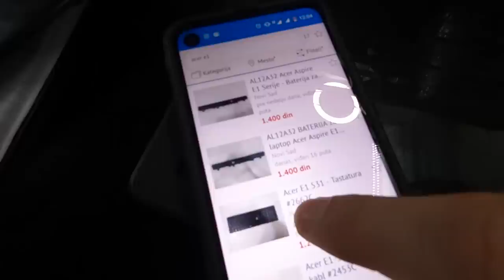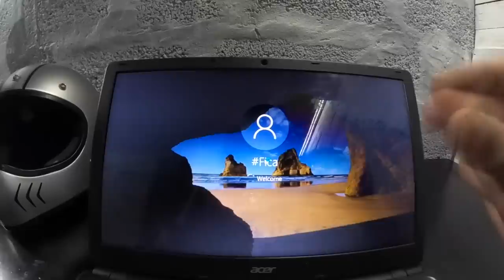Iznenadio sam Fiću / Poklon za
AKSESOAR
OPREMA
Km sat
Traka za izduv

Kamera: GoPro MAX, Telefon: Motorola ONE Action